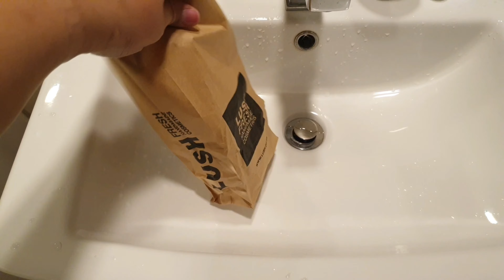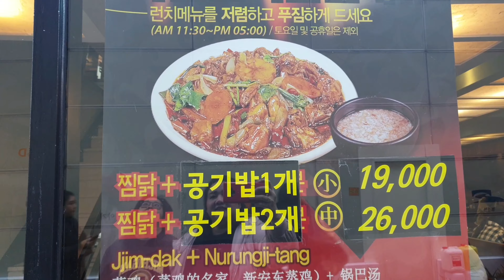เที่ยวเกาหลี... กินปูดองของแท้ถึงถิ่น!!! | Vlog Hongkong & Korea Ep. 7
🎬 : PowerDirector ,KineMaster